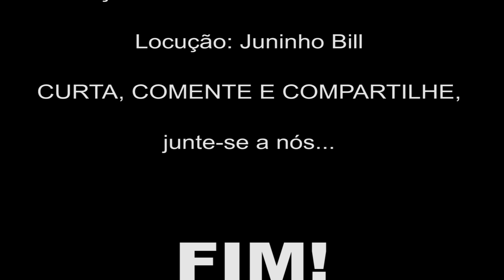COISAS QUE VOCÊ NÃO FALA, SÓ SENTE! (Sexta Feira dia 22-05-20)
COISAS QUE VOCÊ NÃO FALA, SÓ SENTE!
Quem aí já julgou pra não ser julgado? Amou calado com medo de não ser amado? Lutou por aquilo que sabia que não valia a pena? Quem aí já transformou o silêncio em lágrimas escorridas pelo rosto? E transformou lágrimas em palavras escritas nas linhas do coração?
Quantos beijos não foram dados no silêncio de um olhar?

Texto enviado por: Adriana Michalski
Autoria: Ana Nunes e Fernando Suhet
Imagem de Fundo: Da Internet
Edição Áudio e Vídeo: Juninho Bill
Locução: Juninho Bill